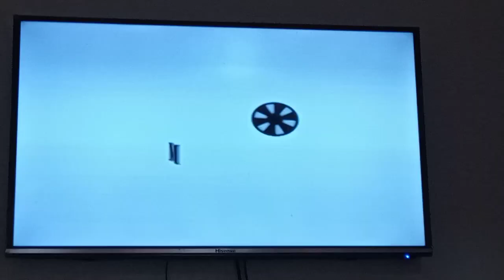GMA AFTERNOON PRIME INTRO